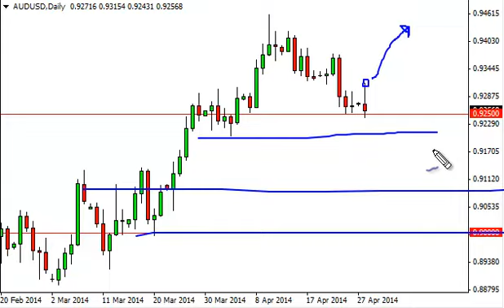AUD/USD Technical Analysis for April 29 2014 by FXEmpire.com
- April 29, 2014 currency daily technical analysis for the AUD/USD pair. Forex Technical Analysis Forex Fundamental Analysis and Forex Brokers on FX Empire